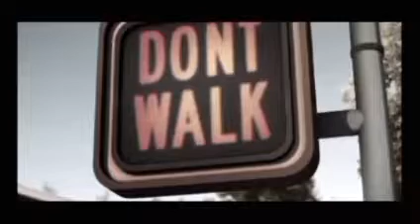Gumball la pelicula trailer 2024 oficial